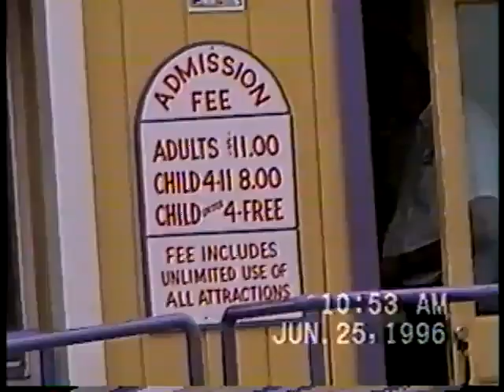Grand Canyon 1996